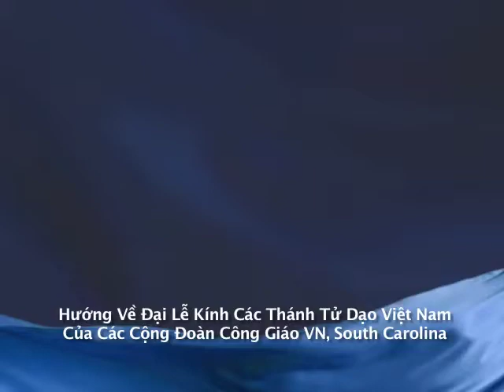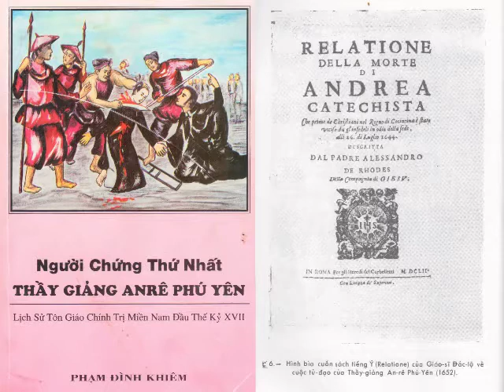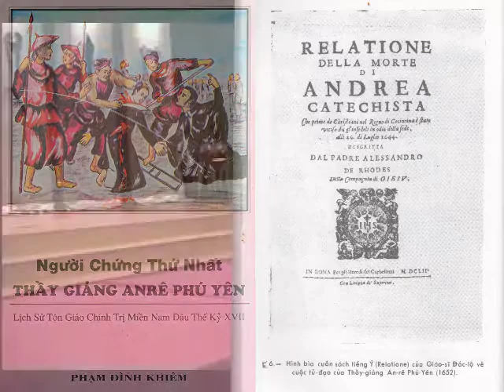Thanh LM Dung Lac va Anre Phu Yen H264